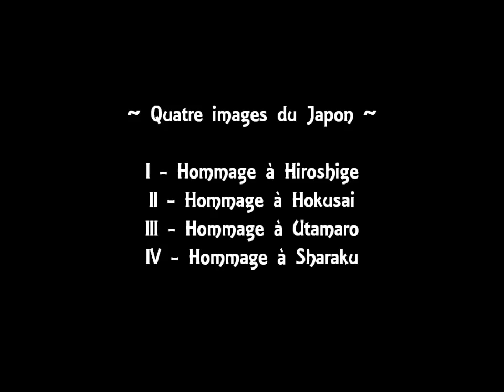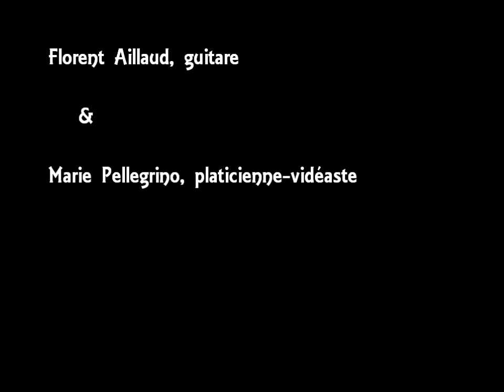Jana Obrovska, Quatre images du Japon - Florent Aillaud (guitare), Marie Pellegrino (création vidéo)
Jana Obrovska, "Quatre images du Japon" (Four images of Japan)

Guitare classique : Florent Aillaud
Création vidéo : Marie Pellegrino

Dans le cadre d'un projet présenté lors de la soirée d'ouverture du Festival Architectures Contemporaines le 15 Mai 2013 à Aix-en-Provence, voici une création originale alliant musique et art vidéo. Marie Pellegrino, plasticienne-vidéaste, propose ainsi, grâce à l'image, de rendre elle aussi à sa manière hommage aux quatre peintres japonais de la période Edo Utagawa Hiroshige, Katsushika Hokusai, Kitagawa Utamaro et Tōshūsai Sharaku, auxquels renvoient les quatre mouvements constituant l'oeuvre musicale de Jana Obrovska, interprétée par Florent Aillaud.